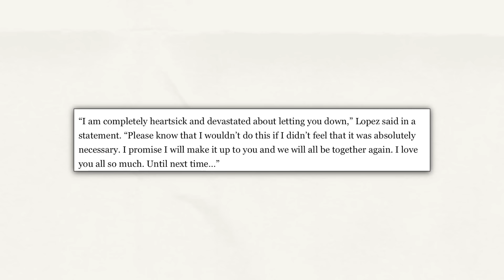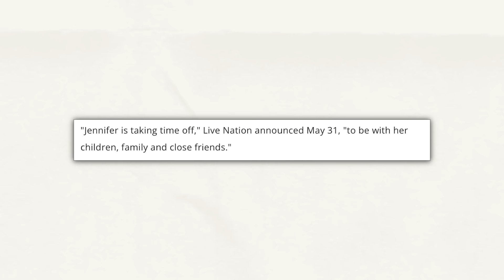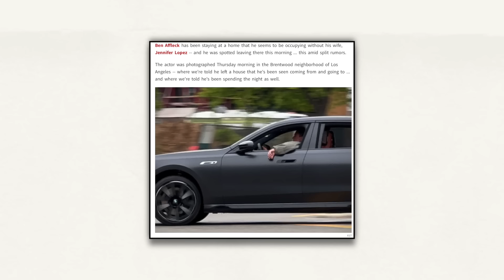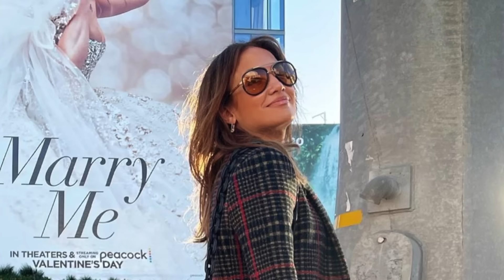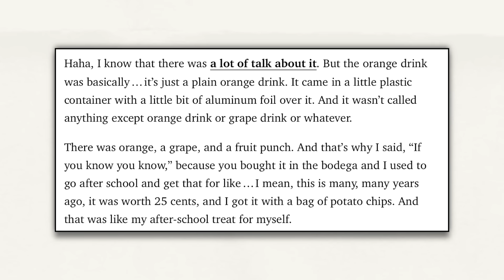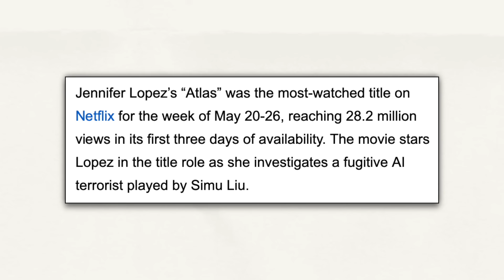JLO TOUR IS RUINED … it gets worse for her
More Content!
Shorts : @spillsessions